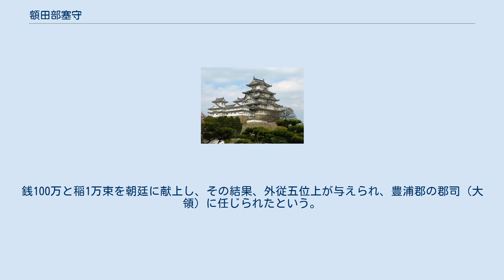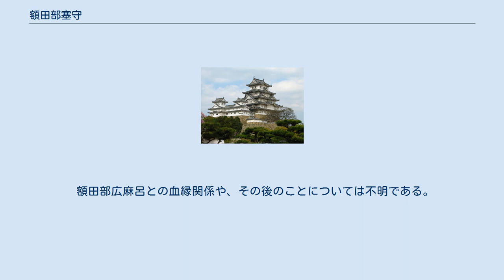額田部塞守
額田部 塞守（ぬかたべ の そこもり/せきもり、生没年不詳）は、古代日本の奈良時代の武官にして郡司。
姓は直。
 姓が同じであるため、額田部広麻呂の同族である。
 『続日本紀』巻第二十八によると、天平神護3年（740年）4月には、位階が外正七位上で、長門国豊浦団の毅。
銭100万と稲1万束を朝廷に献上し、その結果、外従五位上が与えられ、豊浦郡の郡司（大領）に任じられたという。
この年の8月15日に神護景雲と改元されている。
 同様の事例として、 常陸国新治郡の大領で外従六位上の新治直子公が銭2千貫と商布1千段を献上して外正五位下に昇叙した、 左京の人で、従八位上の荒木臣道麻呂と息子で無位の忍国が墾田100町・稲1万2千500束と荘3ヶ所を献上し、外正七位上の大友村主人主が稲1万束・墾田10町を西大寺に献上していた。
道麻呂がなくなったので、外従五位下を贈り、ほかの2人にも外従五位下が授けられた。
 伊予国の白丁の越智直国益が物を献上して外従五位下を授けられた。
 紀伊国那賀郡大領で、外正六位上の日置毗登弟弓が紀伊の国分寺に献上したため、外従五位下が与えられた。
 土佐国安芸郡少領で外従六位下の凡直伊賀麻呂が稲2万束・牛60頭を西大寺に献上したため、外従五位上に昇叙した 従八位の船木直馬養が物を献上したため、外従五位下に昇叙した。
 散位・正七位上の秦忌寸真成が銭2千貫、牛10頭を献上したため、従五位下に昇叙した。
 伊予国宇摩郡 凡直継人が銭100万文、あさ布100端・竹笠100蓋（がい）・稲2万束を献上し、外従六位下に昇叙し、父親の稲積も外従五位下に昇叙した。
 などがあげられる。
 額田部広麻呂との血縁関係や、その後のことについては不明である。